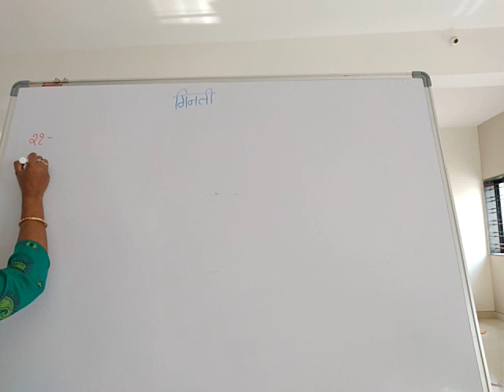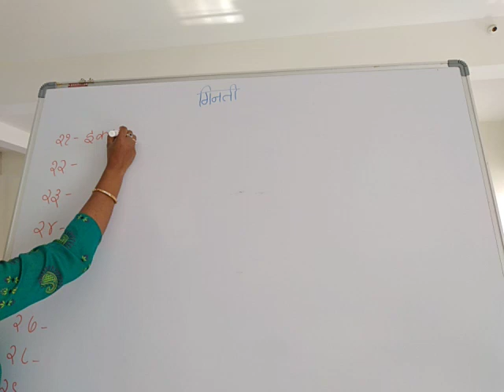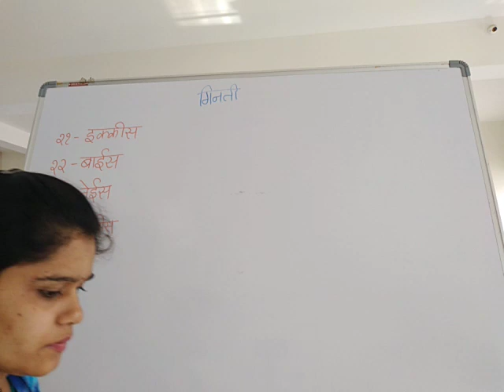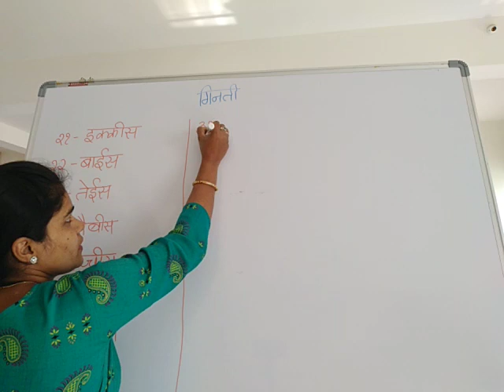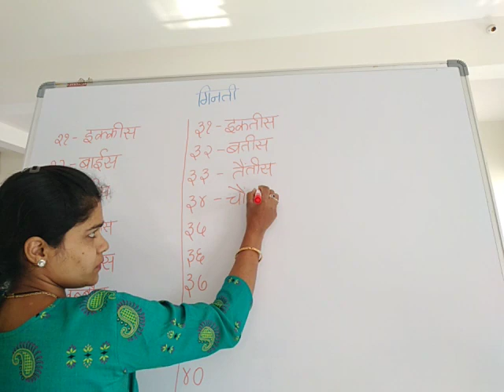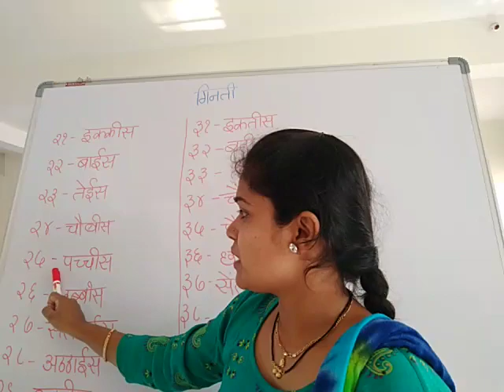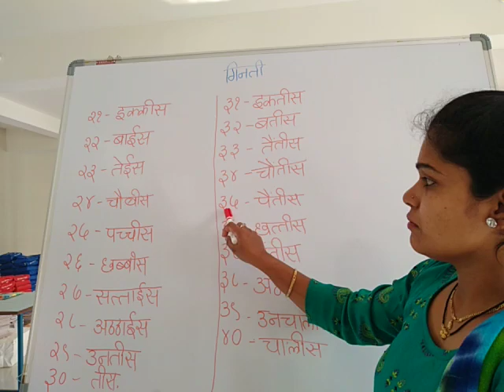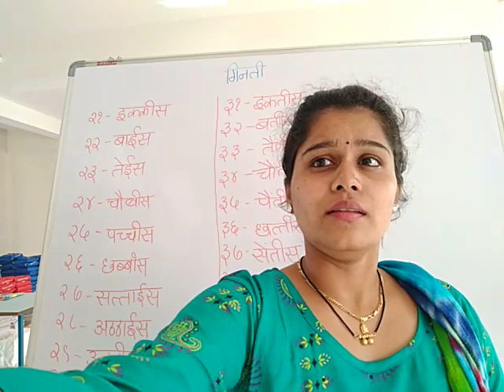Class-1-Hindi-21 to 40 Ginati